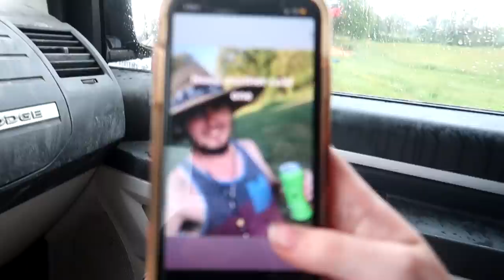Attacked By Sea Gulls!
DaybyDayVlogs
110 North Front Street - A3,
Suite #213
Belleville, Ontario, K8P 0A6
Canada